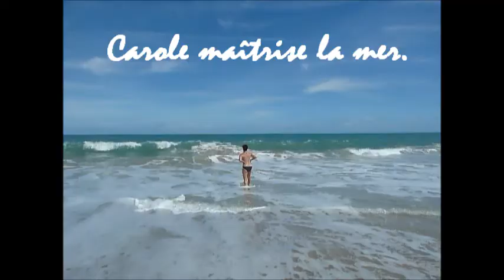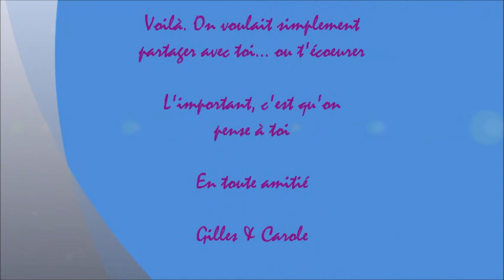Mer de Vero Beach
Comme des enfants à la mer. Sept minutes d'images... de télé réalité ! En tout cas, on a eu du bien du plaisir à vivre ces moments. Il y aura de très courtes coupures pendant la lecture de cette vidéo.